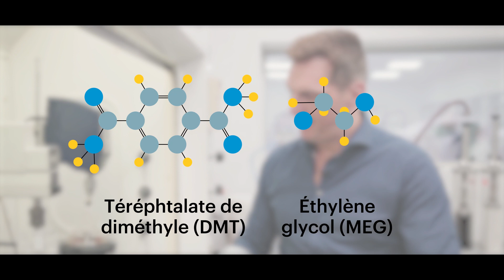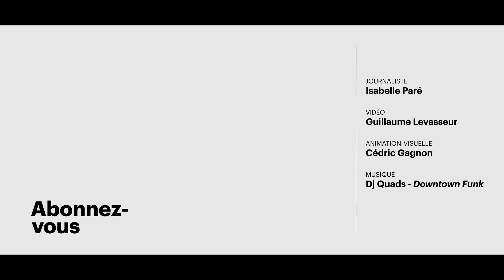Loop Industries: une solution au fléau du plastique?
Un père immigrant et ses deux fils, à peine arrivés au Québec, ont mis au point un procédé inédit pour recycler en plastique 100 % vierge les plastiques souillés boudés par les centres de tri.